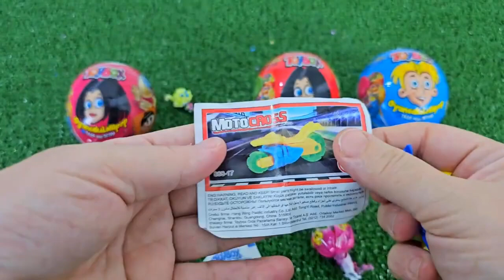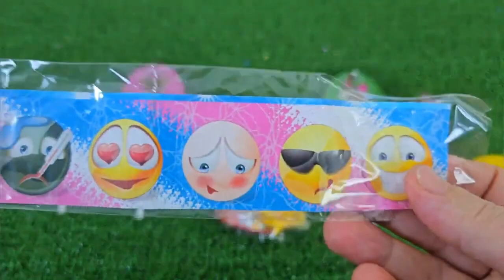Rainbow Satisfying Video | DIY How To Make Lollipop Candy Paw Patrol Fruits Cutting ASMR